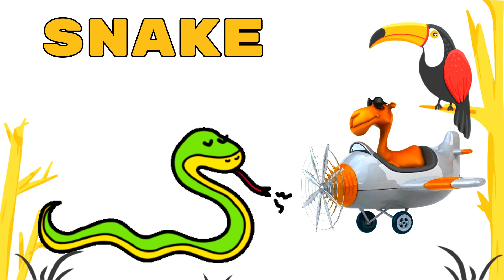Desert Animal Names / Desert Animals List / Animals For Kids / Desert Animals For Kids / Pre School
Following is the list of desert animal names.

Enjoy this video kids.

Thanks ❤

Your Search,